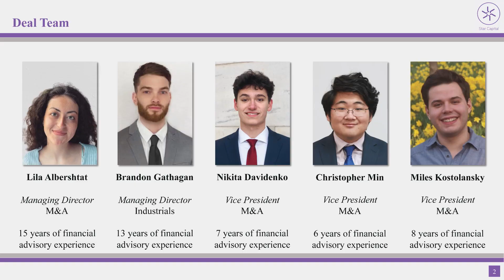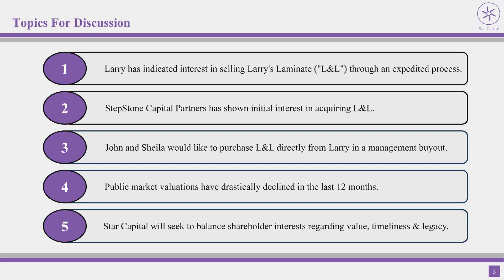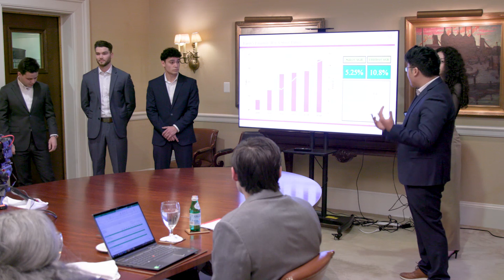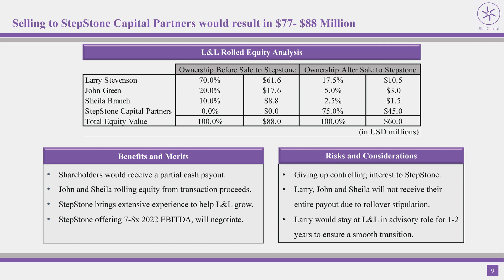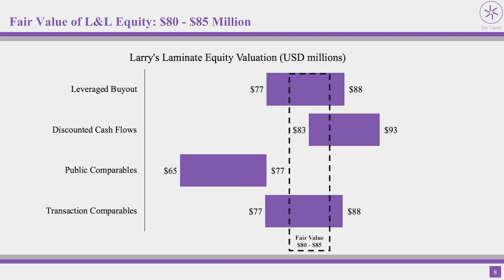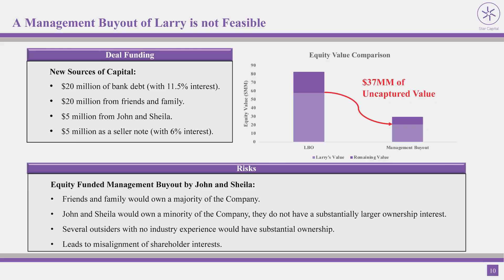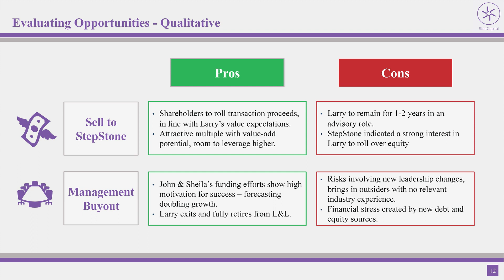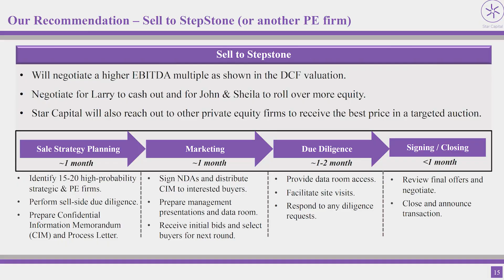2023 ACG Cup Team 01 1080p